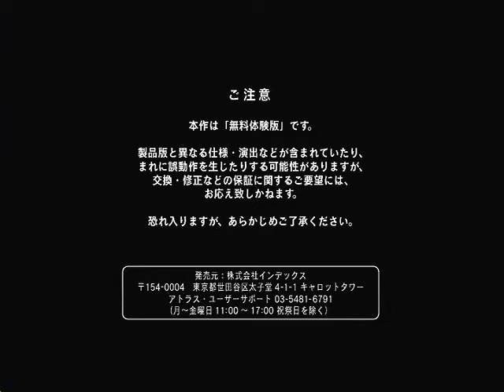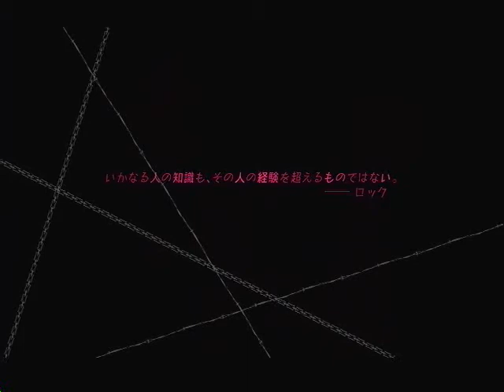Catherine Trial version Playthrough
Note: The demo reached its targeted download numbers and isn't available anymore on the Japanese PlayStation Store by now.